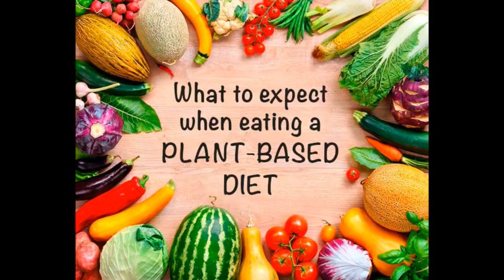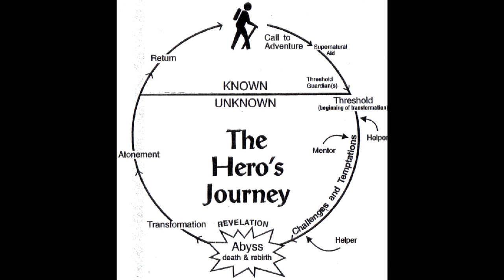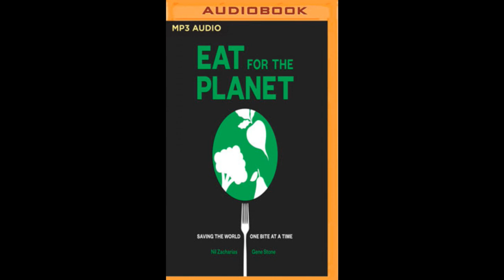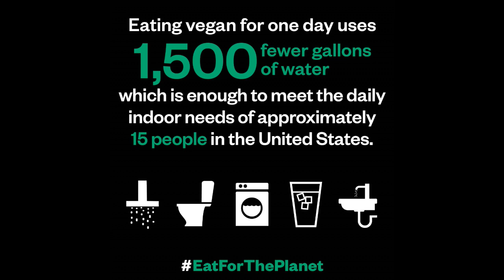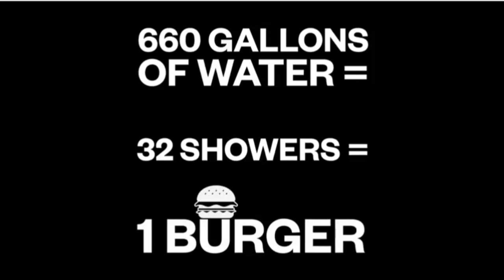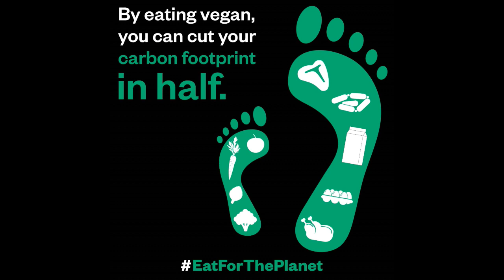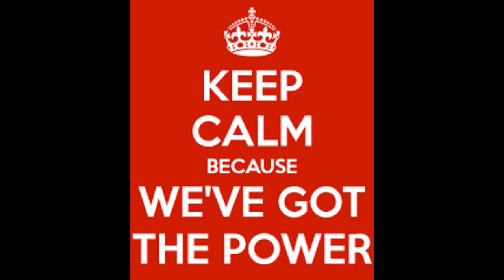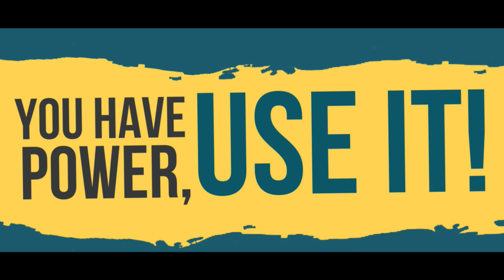EatForThePlanet with Nil Zacharias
Saving our Planet, Plant Based Living and Food Choices for Environmental Sustainability with Nil Zacharias

This week on “Rebel Hearts”: Kristie speaks with Nil Zacharias, co-founder of One Green Planet, the largest digital media platform focused on food and sustainability. He is also the host of the popular weekly podcast "EatForThePlanet with Nil Zacharias” and co-author of the book "Eat For The Planet". Nil started his career as a media and technology lawyer and worked for over a decade in the digital media and online advertising space in various business and operational roles prior to founding One Green Planet.

In this interview we address the question that Nil asks on his weekly podcast: how can we eat in a way that nourishes us without starving the planet?

Nil shares how he discovered the environmental impact our food choices have and how that discovery led him to going plant based. Nil educates us on how the way we currently eat on is not sustainable. We discuss how eating animal products contributes to climate change, deforestation and talk about the immense amount of water usage that occurs during meat and cheese production.

Each and every single one of us has the power to create environmental change. It starts with looking at our own food choices, empowering others to eat a plant based diet and sharing that knowledge.

To Quote Nil: "The real battle for the future of the planet - and the future of the human race- is being fought on your plates, multiple times a day, with every food choice you make.”